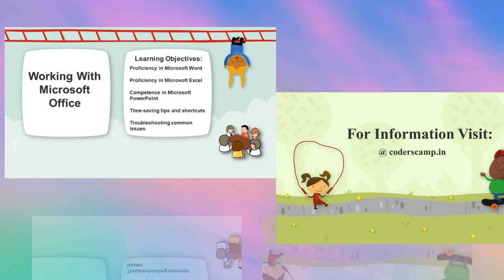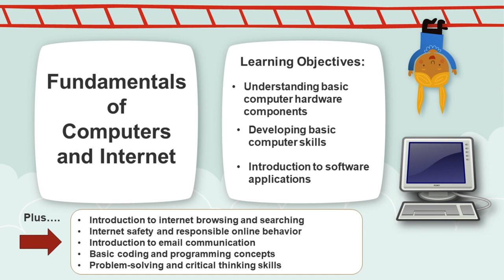Short Courses @ CodersCamp - Part 1-Fundamentals of Computers and the Internet [for kids/beginners]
Short Courses @ coderscamp.in
The three short courses for kids and beginners that we offer are:
• Fundamentals of Computers and Internet
• ABCD of Data Science - for Kids and Beginners
• Working With Microsoft Office
Watch this video to know about the first short course that we offer:
Fundamentals of Computers and Internet and it's learning objectives.